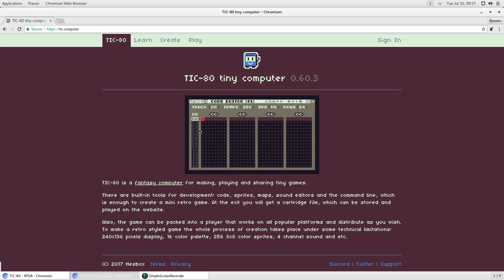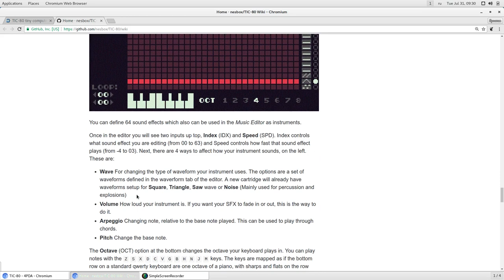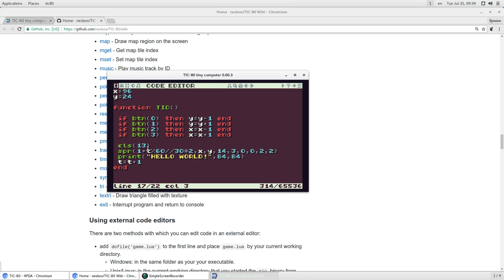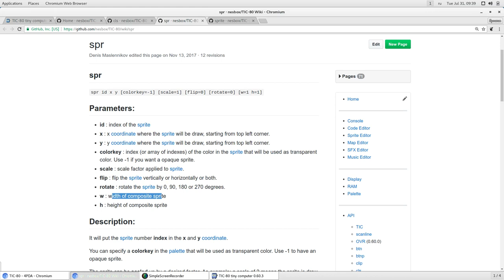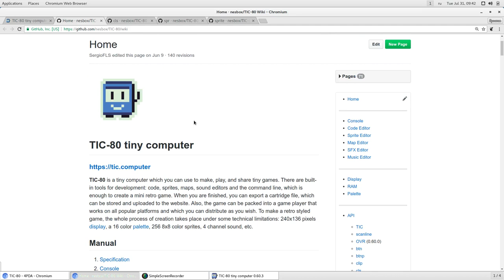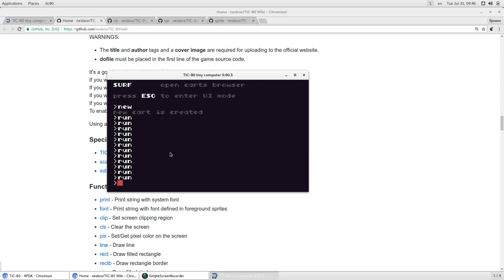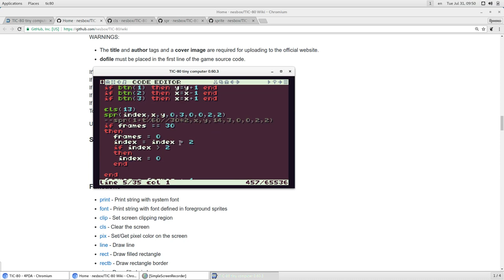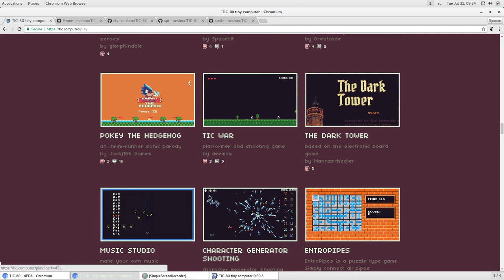TIC-80 Программируем игру в стиле ретро!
- Создание игр в ретро стиле.
!ВАЖНО! Помощь каналу
TIC-80